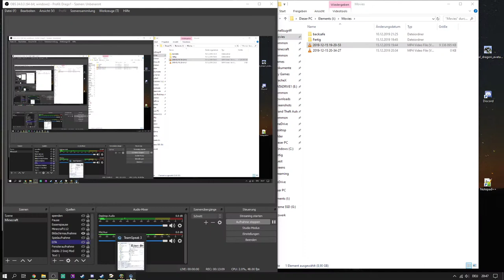Champions of Regnum #13: Ein Mega Kampf! - Let's Play RA Alsius